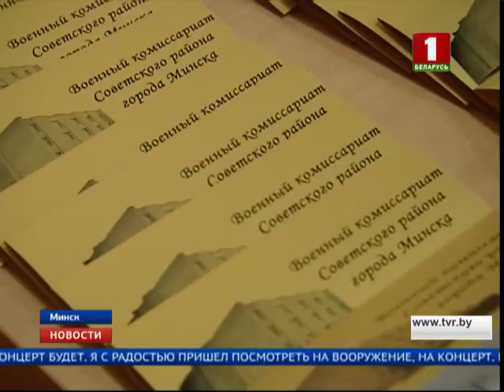В 53-й школе Минска прошел день призывника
Выставка современного оружия, показательные выступления роты разведки и чествование будущих солдат. Школьники и гости могли ознакомиться с армейской жизнью и задать вопросы. Сюда пришли и те, кто в ближайшее время будет проходить курс молодого бойца. В торжественной обстановке некоторым школьникам вручили призывные удостоверения, а ветеранам – памятные медали.